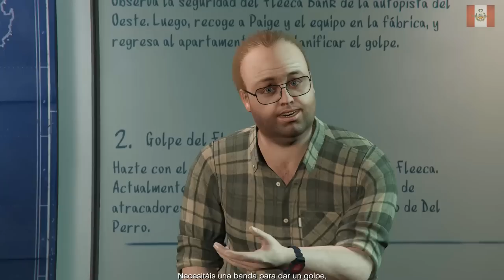GTA 5 ONLINE GAMEPLAY, LOS GOLPES: (LA FLECA) PARTE 1 | NECTOSDE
SEGUIMOS CON EL GAMEPLAY DE GTA 5 ONLINE GAMEPLAY, LOS GOLPES: (LA FLECA) PARTE 1